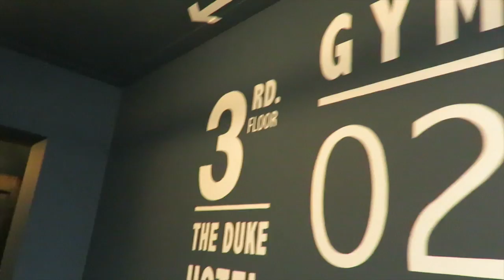VLOG | WEEKEND IN DEN BOSCH | THE DUKE HOTEL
Een weekend in Den Bosch!

Goodfoodlove mocht logeren in het toffe Tee Duke Hotel in Den Bosch.
Check voor The Duke Hotel

Hi! Leuk dat je het YouTubekanaal van Goodfoodlove bezoekt =D
Hier vind je mijn vlogs en andere video’s. Denk aan reisverslagen, receptvideo’s, handige tips en meer. Enjoy

Volg je me al op mijn andere kanalen?